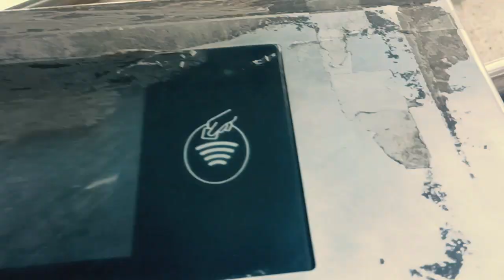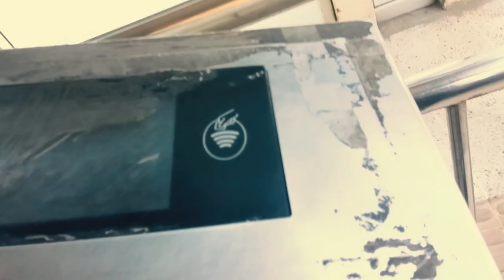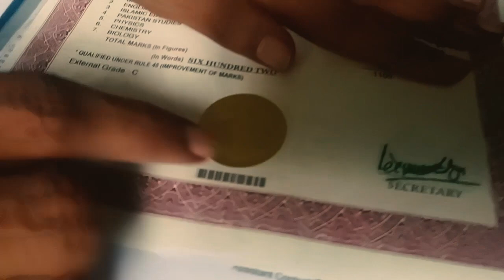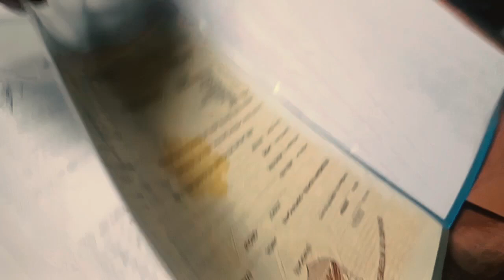Mobile Band karo😡||Larka Batameezi Kar gaya😠|| Mera Mobile cheen Lia 😓